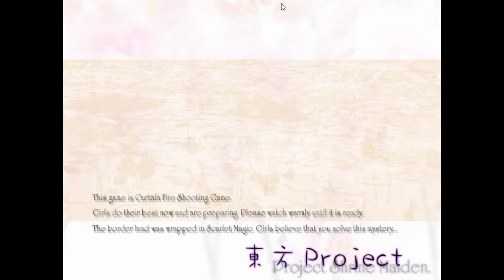(PG Content) Touhou: Embodiment of Scarlet Devil - Part 1.1 (Practicing Medium 1)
This game contains mild uses of mild language (all PG curses like d**n, he-"double hockey sticks", and cr**).

Touhou 6 (a.k.a. Touhou Koumaykou and Embodiment of Scarlet Devil) is a vertical scrolling shooter game that is the sixth official entry of the Touhou series. It's the first to be released on Windows and the first of the modern Touhou era of games. Made by ZUN, he made the first five games for the PC-98 as a member of Amusement Makers, in which after four years, he releases this game in 2002.

The game takes place in a fictional land called Gensokyo, where myths and spirits called yo-kai (or youkai) live without fading away due to people forgetting them. One summer day, the land was covered in red mist that blocked out the sun and prevented humans from surviving outside, so a shrine maiden named Reimu Hakurei and her friend Marisa Kirisame set out to find out who/what is causing this and how to stop it.

I'm practicing on trying not to die in the medium level so I can get the better ending that was referenced in the last video (I miserably failed to do so, as well as being a wimp by using bombs to avoid several intimidating attacks that I should've avoided normally).

Touhou Koumakyou, the series, its music, and all attributes are owned by Team Shanghai Alice, in which the only member is ZUN himself. This playthrough is made my myself in recorded footage made the same day this video was uploaded.